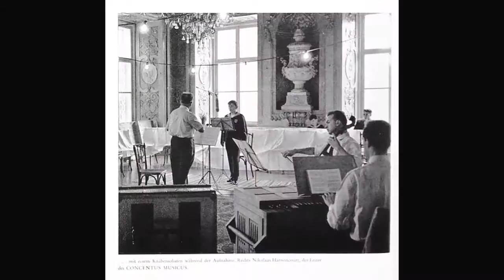Zerfließe mein Herze - Johannesspassion | Vienna Boy's Choir | Harnoncourt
This recording of  Johannesspassion was released in 1966 with Nikolaus Harnoncourt and the Wiener Sängerknaben.

The name of the soloist is unknown ,however on the same record ,the solo ' Ich folge dir gleichfalls' was sung by Ernst Mansch . A photo of one of the soloist is shown but I have no idea who he is.